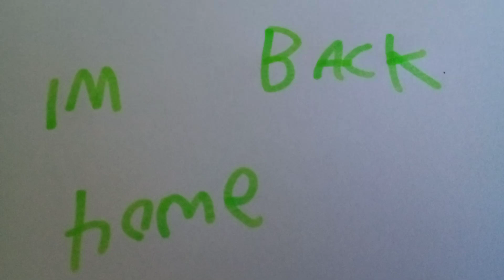I'm back. but something bad is happening...